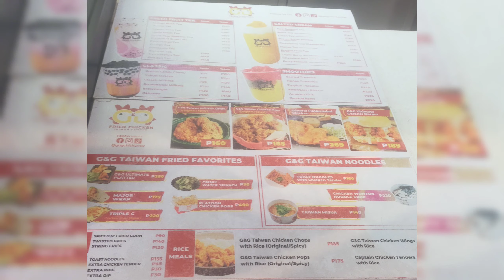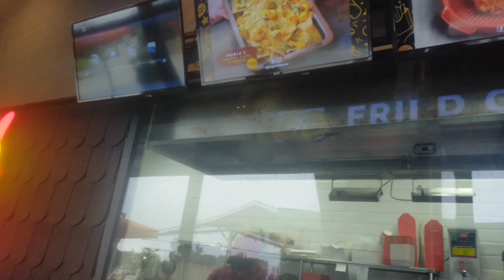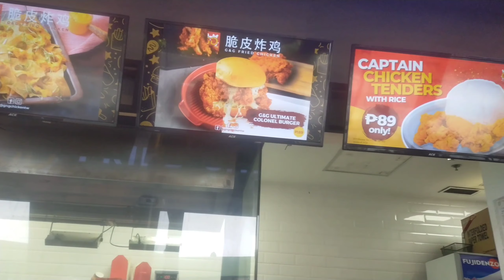Baguio's Famous Taipei